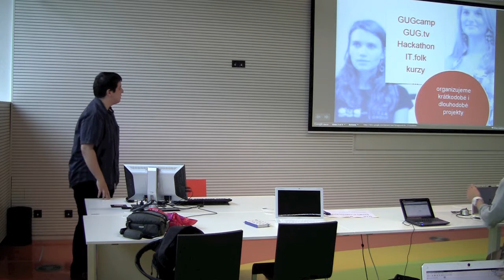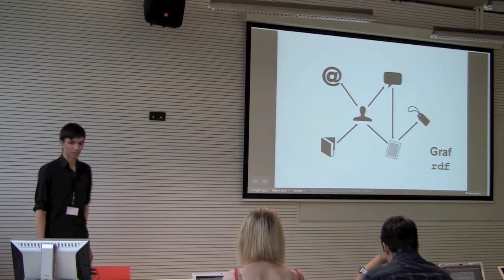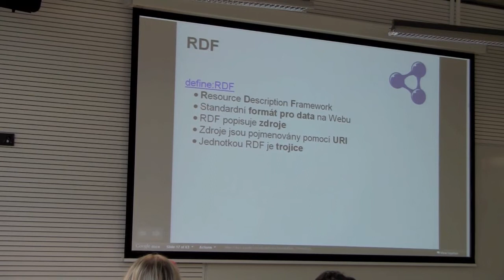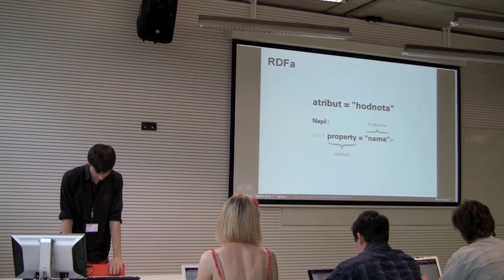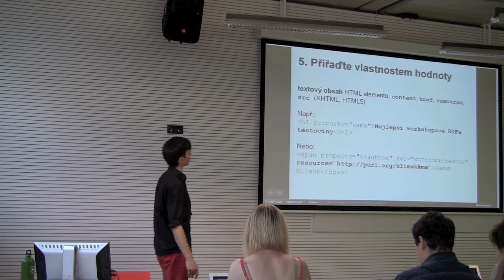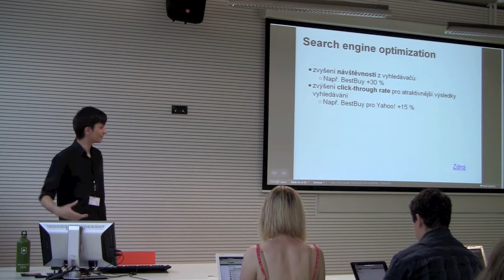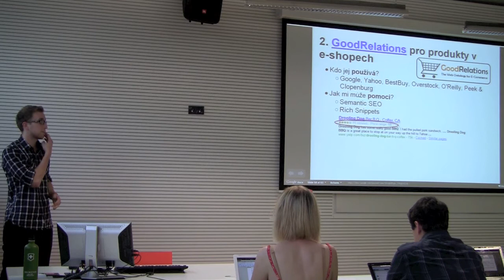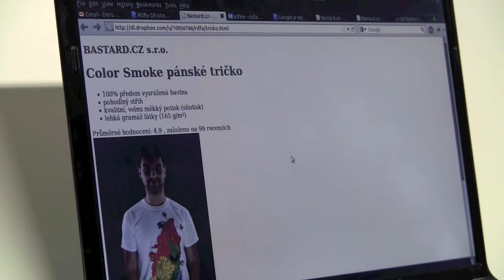Workshop "Google je nejlepší kuchař" o strukturovaném webu v NTK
03:15 Jindřich Mynarz - Úvod do RDFa
29:55 Josef Petrák - Osobní stránky a profily organizací
32:25 Marek Ovečka - Produkty v e-shopech
33:40 Jakub Klímek - Recepty
35:55 Jindřich Mynarz - Články
Video: Matej Michlík, SNM (@matej43)